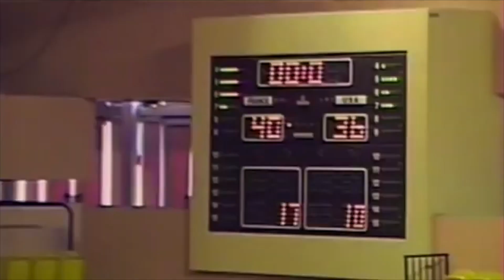The Greatest Basketball Game That No One Saw! Jordan's Best Game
Congratulations to David Hua for winning the NBA Jersey and Kiara James for winning the gaming giftcard.

What if Michael Jordan’s best game and the greatest game of basketball ever played was a game no one saw and had 11 hall of famers battle it out? I wanted to talk about the greatest basketball game ever that featured the likes of Michael Jordan, Magic Johnson, Larry Bird, Charles Barkley, Clyde Drexler, Chris Mullin, Scottie Pippen, John Stockton, Karl Malone, David Robinson, and Patrick Ewing. In this game, it’s basically Jordan vs Magic. The two go back and forth in a 1992 Dream Team Scrimmage. This is what was the best basketball game that no one saw. Hall of famers battled it out. Michael Jordan has said that this game was the “greatest game he has ever played in” and that “it was the most fun he has ever had on a basketball court”. The man, the GOAT, himself said it about this game which is high praise considering Jordan has been a part of many legendary games.

Highlights from NBATV and Olympics